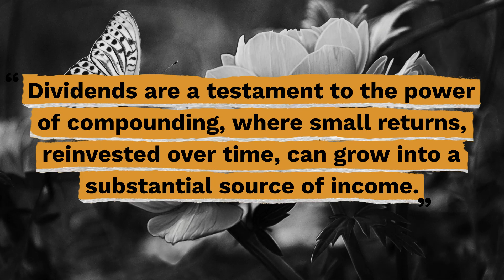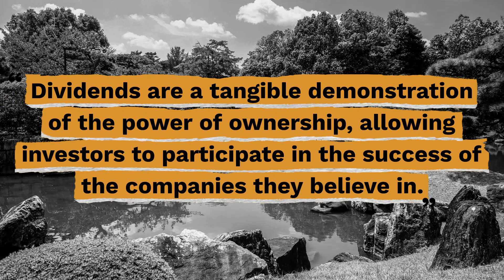Top 10 Dividends Quotes - Gracious Quotes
Useful Links:
► FREE Daily Devotion Quotes & Weekly Inspiration